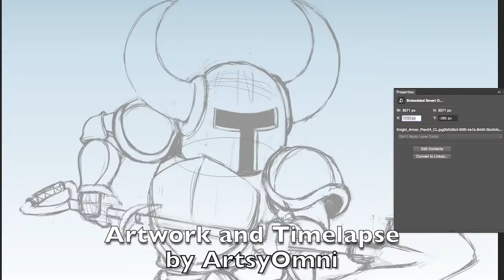What's Shovel Knight's Exclusive Nintendo Content? — NWC | Gamnesia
Shovel Knight is getting exclusive content on Nintendo systems—what is it? A Mega Man boss fight? Is he playable in Smash?